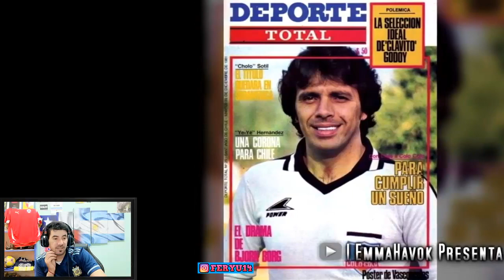ARGENTINO reacciona ELIAS FIGUEROA el MEJOR defensa de la HISTORIA 😱🇨🇱